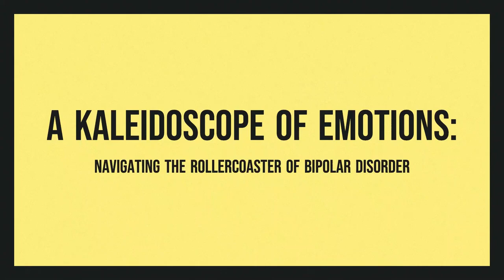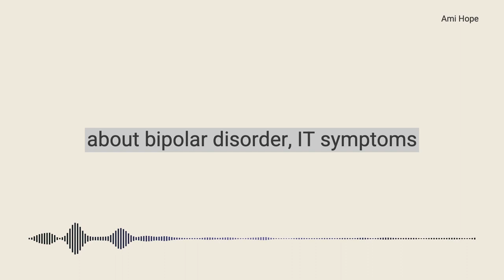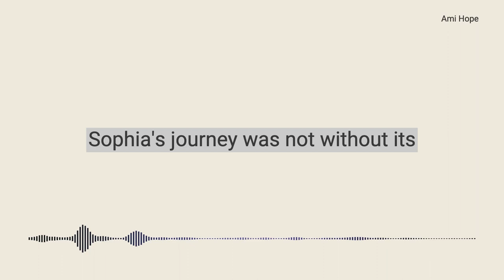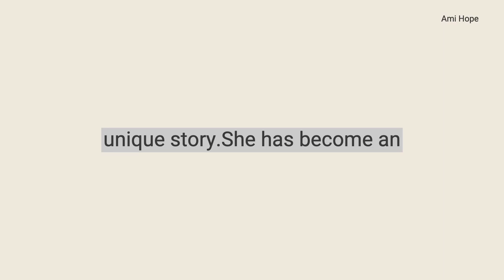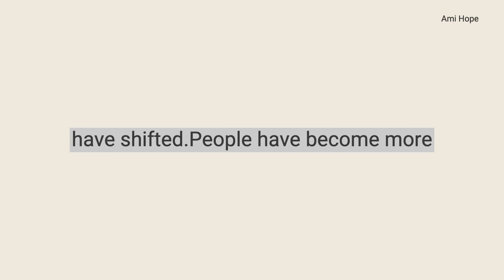Story of Bipolar Disorder | Mental Health Podcast | Ami Hope